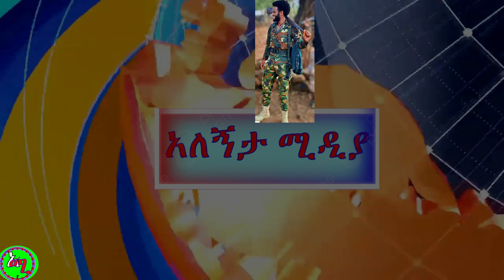🛑 ሰበር የድል ዜና፡ መተማ በፋኖ ቁጥጥር ስር መግባት፡ የወሎ ፋኖ የዘመቻ አዋጅ፤ የግብጽ መግለጫ .... [ አለኝታ ሚዲያ ]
ይህን ቻናል ሰብስክራይብ በማድረግ ለሀቀኛ እና ህዝባዊ ሚዲያ ታዳጊነት የበኩልዎን አስተዋጾ ያበርክቱ!
እናመሰግናለን 🙏🙏🙏